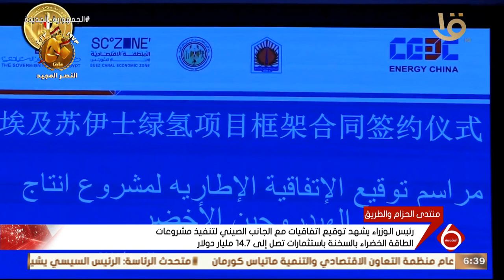رئيس الوزراء يشهد توقيع اتفاقيات مع الجانب الصيني لتنفيذ مشروعات الطاقة الخضراء بالسخنة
رئيس الوزراء يشهد توقيع اتفاقيات مع الجانب الصيني لتنفيذ مشروعات الطاقة الخضراء بالسخنة باستثمارات تصل إلى 14.7 مليار دولار